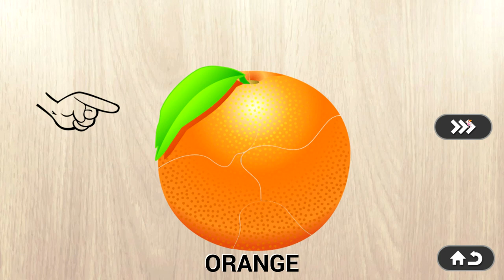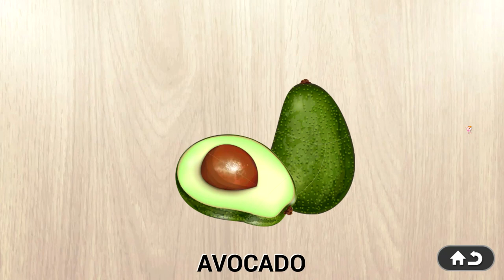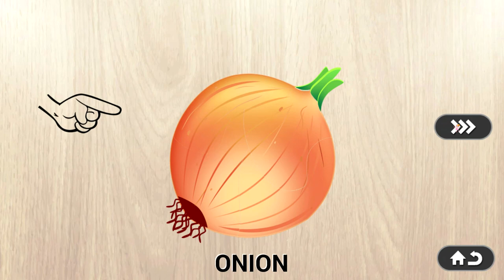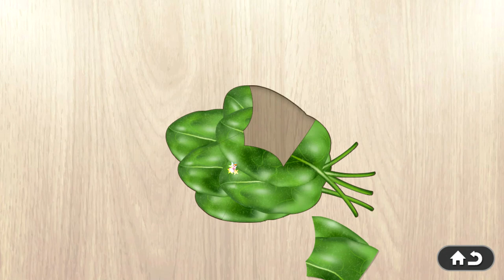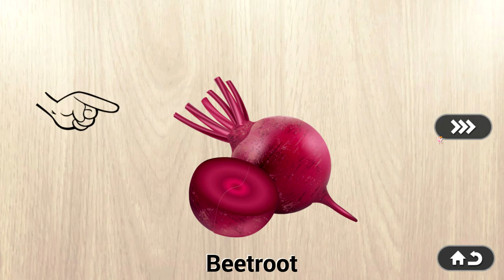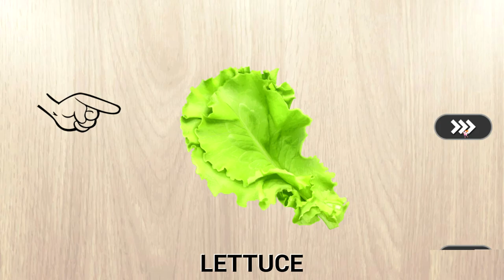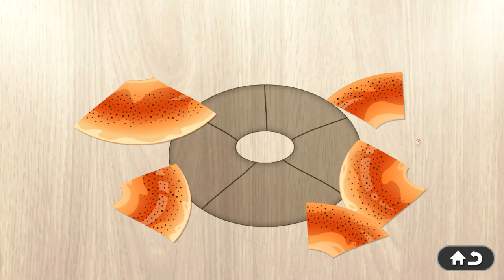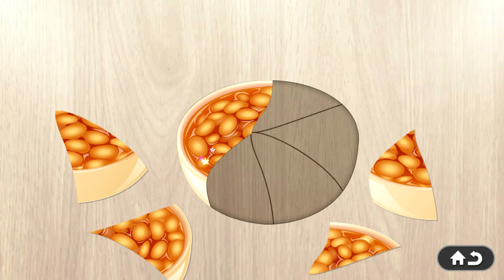Let's Play Food Puzzle For Kids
Let's Play Food Puzzle For Kids. A mobile game from ABuzz. 25 Mins long play.
Keep toddlers and kids occupied and teach them how to solve puzzles with beautiful and colorful graphics.